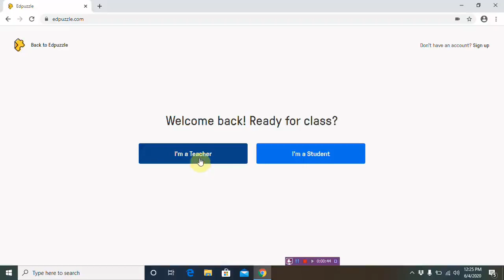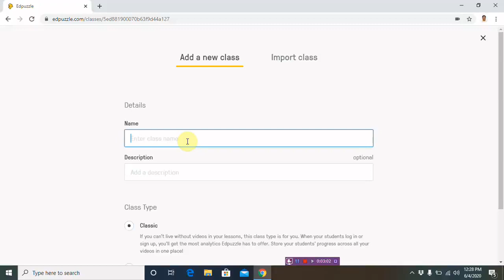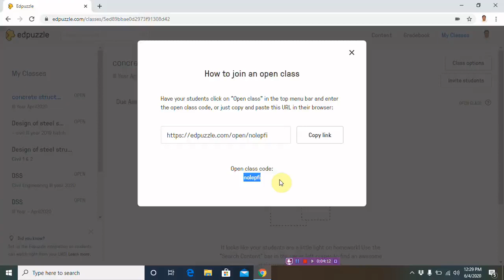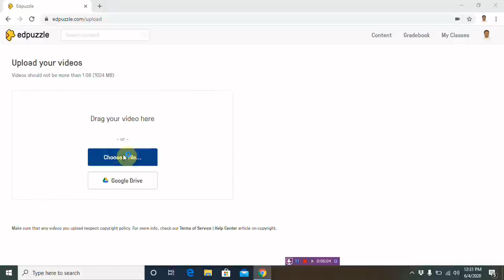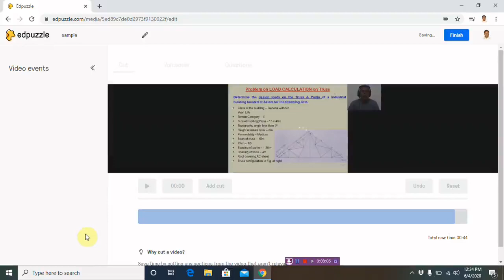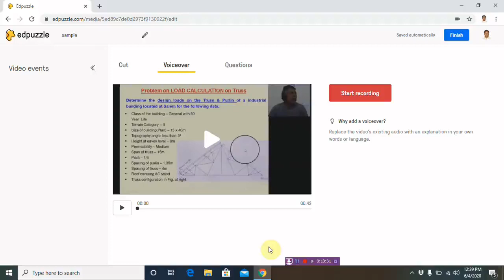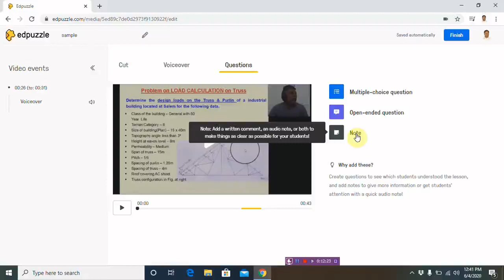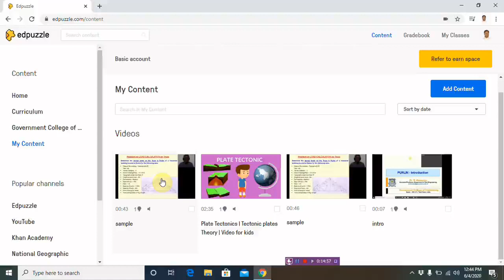How to create interactive video in EDpuzzle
This video deals how to create interactive video by using EDPuzzle